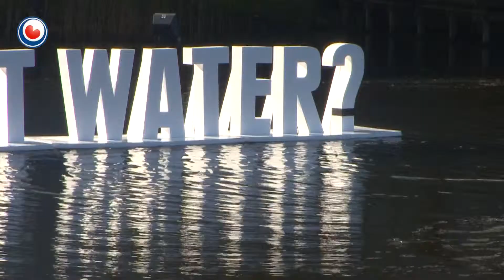Wetterskip jout startsein foar de ferkiezings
By Wetterskip Fryslân is woansdeitemoarn it startsein jûn foar de kampanje foar de wetterskipsferkiezings. Dy ferkiezings binne op 18 maart, tagelyk mei de ferkiezings foar Provinsjale Steaten. Dykgraaf Paul van Erkelens rekkenet op in folle hegere opkomst as oars troch dizze kombinaasje fan ferkiezings. Der dogge mei-inoar tsien partijen mei oan de Wetterskipsferkiezings.